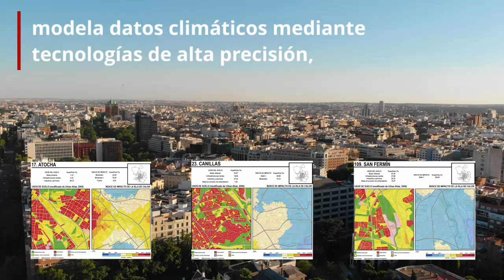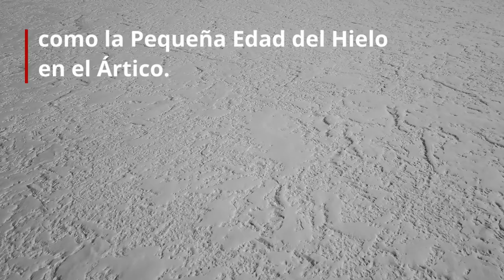La UAM en 1 min: GEOCLIMA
Para estudiar el cambio climático se requiere un enfoque múltiple. Un equipo internacional de especialistas en clima, botánica, medio rural, física del aire e ingeniería está investigando soluciones que mitiguen o prevengan sus efectos.

Conoce al grupo GEOCLIMA, y al Departamento de Geografía de la Universidad Autónoma de Madrid: